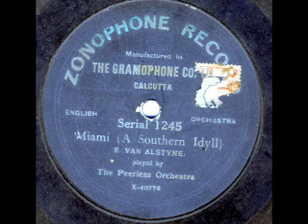The Peerless Orchestra: Miami (A Southern Idyll)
Zonophone Records, 1245 - X 40776